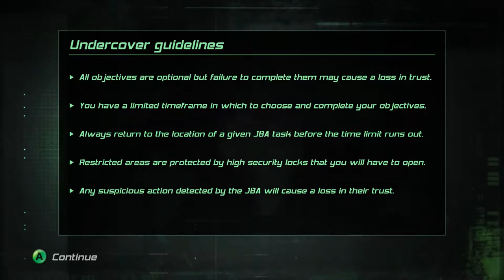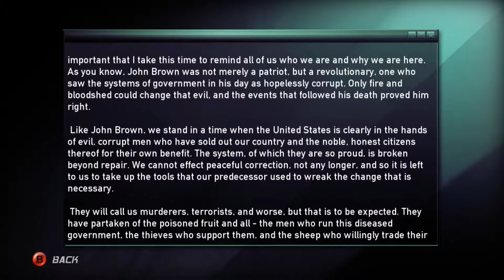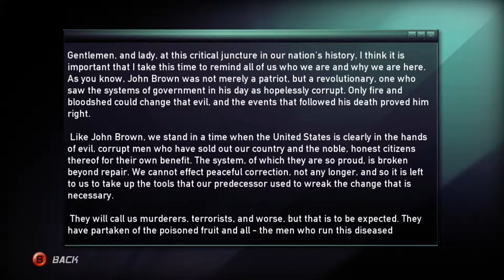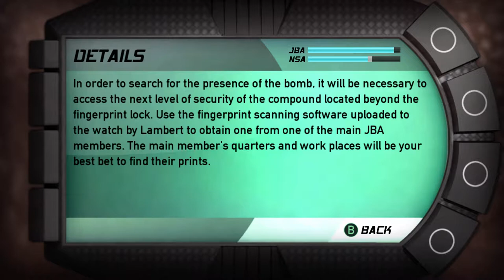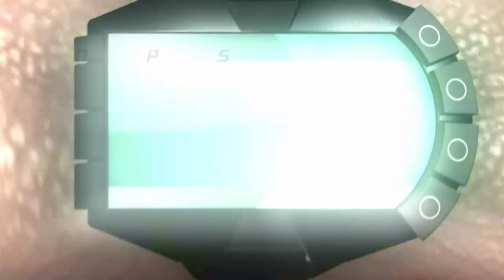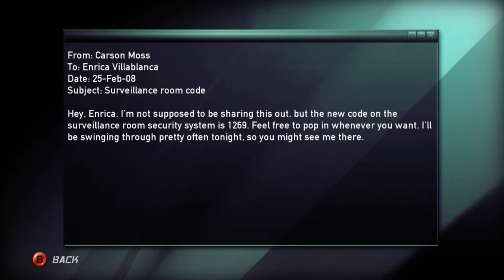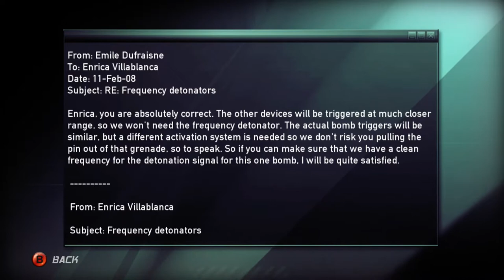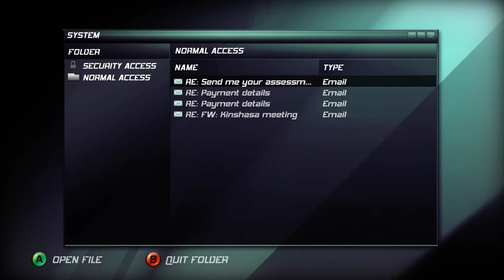Splinter Cell: Double Agent Walkthrough Episode 7 [X360 - No Commentary]